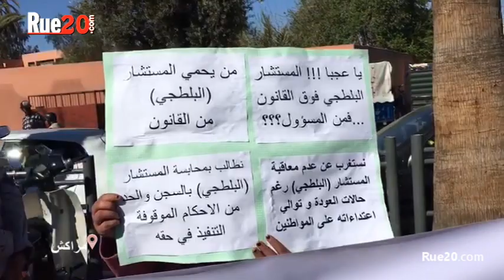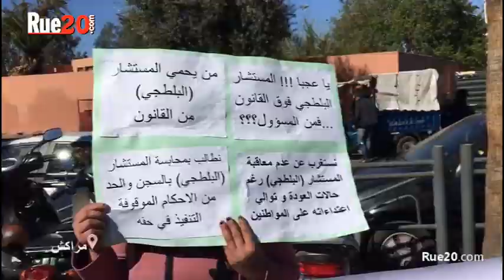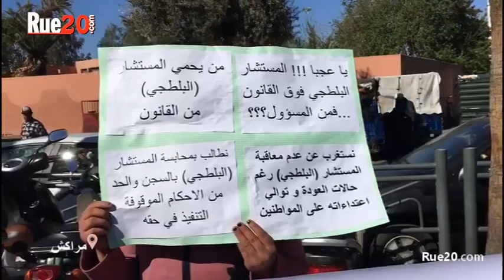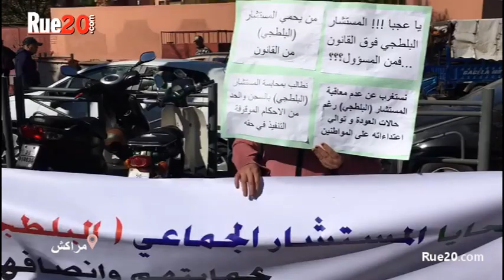مهاجر مغربي: مستشار جماعي بمراكش كرهني العيشة فالمغرب والسلطات لا تقبل شكاياتي به